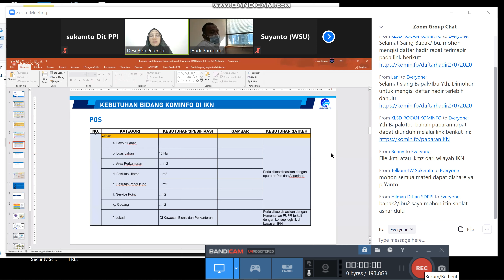IKN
Target Masukan 1 minggu